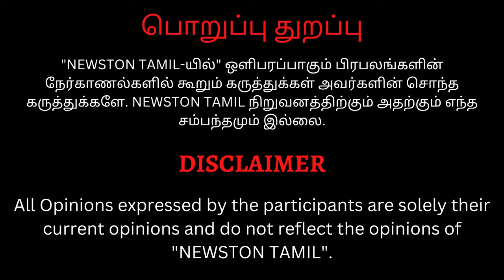🔴GOAT First Single Public Review | Whistle Podu Song | Thalapathy Vijay | The Greatest Of All Time